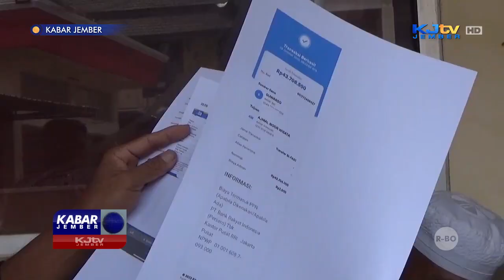PULUHAN JEMAAH UMROH DIDUGA KORBAN PENELANTARAN GERUDUK POLRES JEMBER | KABAR JEMBER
JEMBER, KJTV JEMBER - Puluhan jemaah umroh yang diduga menjadi korban penelantaran menggeruduk polres Jember untuk kembali melaporkan PT Berkah Zam Zam wisata selaku agen travel umroh. Selain ditelantarkan di kota Madinah, para jemaah mengaku harus mengeluarkan uang ratusan juta rupiah untuk biaya pemulangan ke tanah air.